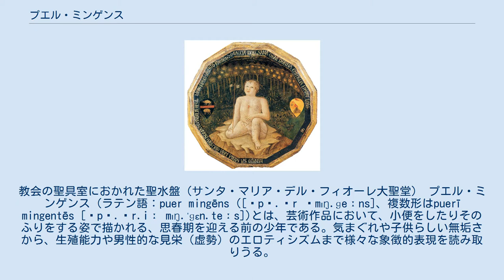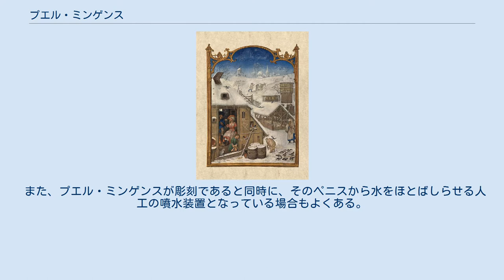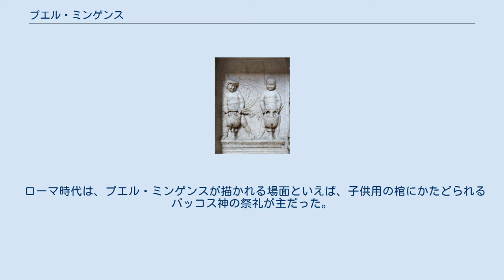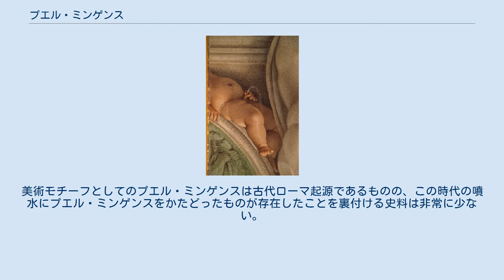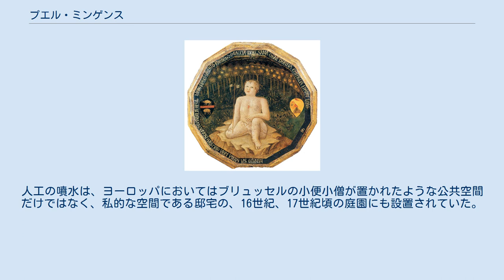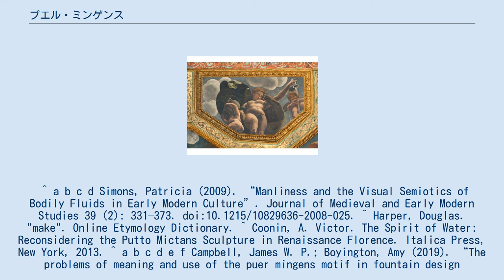プエル・ミンゲンス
教会の聖具室におかれた聖水盤（サンタ・マリア・デル・フィオーレ大聖堂） プエル・ミンゲンス（ラテン語：puer mingēns ([ˈpʊ.ɛr ˈmɪŋ.ɡeːns]、複数形はpuerī mingentēs [ˈpʊ.ɛr.iː mɪŋ.ˈɡɛn.teːs])とは、芸術作品において、小便をしたりそのふりをする姿で描かれる、思春期を迎える前の少年である。気まぐれや子供らしい無垢さから、生殖能力や男性的な見栄（虚勢）のエロティシズムまで様々な象徴的表現を読み取りうる。
 ロレンツォ・ロットの『ヴィーナスとキューピッド』（1530年、メトロポリタン美術館） プエル・ミンゲンスという言葉は、ラテン語で少年を意味するpuerと小便をすることを表すラテン語の動詞mingereの現在形mingensから来ている。
 ラテン語では、mingereのように小便をすることを表す動詞は、多くの場合、射精の意味でも用いられる。
この暗示はラテン語から派生した様々な言語においても失われておらず、例えばイタリア語のpisciareも同じニュアンスをもつ。
だからこそ、プエル・ミンゲンスのペニスから放出される小便は、精液のシンボルとしても解釈しうる。
そしてまさに、多産や豊饒を象徴的に描いた作品にも、プエル・ミンゲンスはよく見られる。
ロレンツォ・ロットが描いた『ヴィーナスとキューピッド』は、プエル・ミンゲンスを生殖能力の象徴として表現した典型的な作品である。
 英語やイタリア語、フランス語などでは、小便をするという行為に「水を漏らす」（to make water）という婉曲的な表現がある。
ミケランジェロの『子供たちの饗宴』（英:Children's Bacchanal）や、裸の少年の股間に水栓がある教会の手洗い（その意匠から小便が水に変化しているような錯覚さえ生む）などにみられる、プエル・ミンゲンスが「水を漏らす」姿は、こうした婉曲表現の延長である。
 また、プエル・ミンゲンスが彫刻であると同時に、そのペニスから水をほとばしらせる人工の噴水装置となっている場合もよくある。
その中で最も有名なのはブリュッセルにある小便小僧である。
 デスコ・ダ・パルト（誕生盆） プエル・ミンゲンスは古い遺跡にも時折みられるほど古典的なモチーフである。
古代ローマに関していえば、子供用の石棺（サルコファガス）に描かれているものが大部分を占める。
 ルネサンス期に入ると、プエル・ミンゲンスは再びモチーフと見られるようになった。
ドナテッロは彫刻の分野においてモチーフとしてのプットをふたたび大きく扱う下地をつくったが、彼が制作した『ユディトとホロフェルネス』の台座に彫られたプエル・ミンゲンスは、ルネサンス期のものとしては最古の例のうちの一つである。
小便をする少年という芸術上のモチーフは、1400年代にフィレンツェにおいてその人気が復活すると、その後ヨーロッパ中に広まり、ルネサンス後期にあたる16世紀から17世紀にかけて最盛期を迎えた。
 ローマ時代は、プエル・ミンゲンスが描かれる場面といえば、子供用の棺にかたどられるバッコス神の祭礼が主だった。
ルネサンス以降、プエル・ミンゲンスは宗教的な場面に限らず、装飾写本やフレスコ画、厄除けのお守り、噴水装置にいたるまで、様々な媒体にみられるものになった。
 すでに述べたように、多産や豊饒を暗示させることから、プエル・ミンゲンスはデスコ・ダ・パルト（生誕盆、誕生盆とも）にも描かれている。
これは、男児の安産祈願・出産祝いの品として、妊婦や出産を終えたばかりの女性に贈られた盆である。
また、ロレンツォ・ロットの『ヴィーナスとキューピッド』に見られるように、結婚した夫婦に贈呈されたであろう作品においても、小便をする少年が主題となりえた。
 プエル・ミンゲンスは、人工の噴水として、ペニスから水を噴き出す彫刻の姿で表現されることでも知られる。
美術モチーフとしてのプエル・ミンゲンスは古代ローマ起源であるものの、この時代の噴水にプエル・ミンゲンスをかたどったものが存在したことを裏付ける史料は非常に少ない。
しかしながら、古代ローマには、成人した神であるプリアーポスが小便をしているかのような仕掛けをもった彫刻が制作されており、そこからインスピレーションを得てルネサンス期に小便をする少年の噴水が生まれた可能性はある。
人工の噴水は、ヨーロッパにおいてはブリュッセルの小便小僧が置かれた...